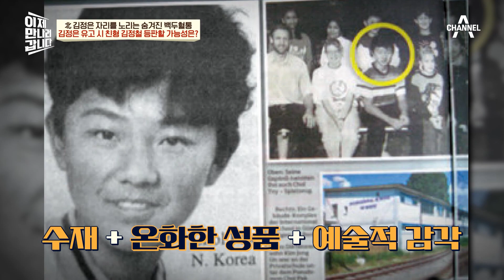김정은 유고 시 등장할 인물?! 둘째 김정철이 권력에 오르지 못했던 이유 | 이제 만나러 갑니다 595 회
김정은이 죽고 나면 등장할 가능성이 가장 높은 사람?
김정은 기준에서 가장 위험한 사람, 둘째 김정철!
김정일이 후계자를 김정철이 아닌 김정은으로 결정한 이유는?